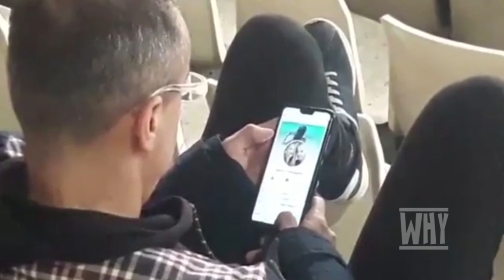ΓΚΡΙΝΤΖΥ ΓΟΥΙΚΕΝΤ (S2E03)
Cringy Weekend | Season 2 Episode 3
Τα πιο κριντζ στιγμιοτυπα της ελληνικης τηλεορασης, καθε εβδομαδα στο αγαπημενο σου Γκιριντζυ Γουικεντ!!!